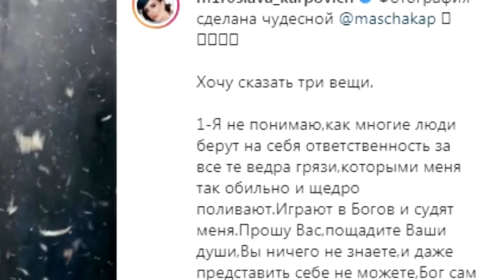Мирослава Карпович отрицает свою причастность к разводу Прилучного / Кинописьма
Мирослава Карпович отрицает свою причастность к разводу Прилучного